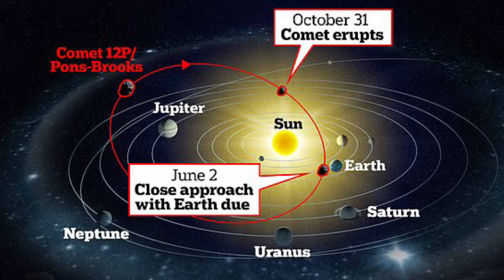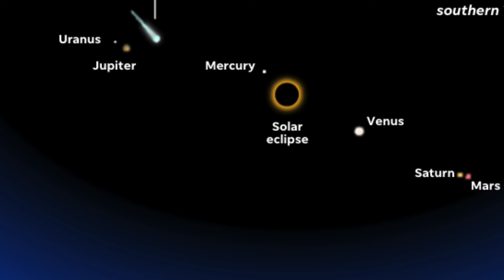Devil Comet 2024 | Ramadan Eclipses | May June 2024 Planetary Parade | Signs of Qayamt | Imam Mahdi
Mufti Imran Haider Rizvi Vlog Signs of Imam Mahdi Apocalypse Signs 2024

شیطانی دمدار ستارہ رمضان کے گرہن ستاروں کی قطار علامات قیامت اور مہدی از مفتی محمد عمران حیدر رضوی